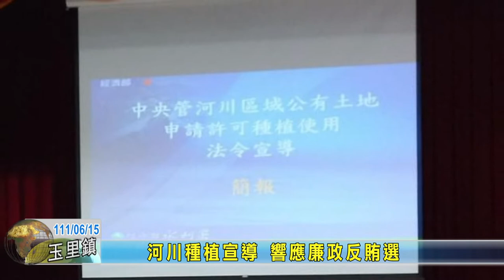20220615 03 河川種植宣導 響應廉政反賄選